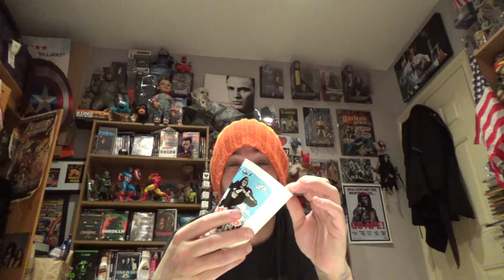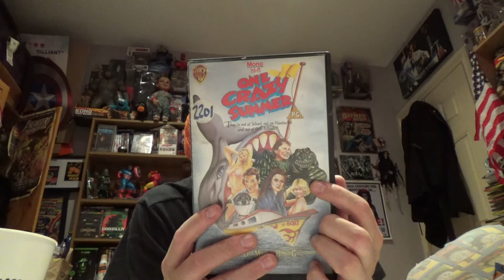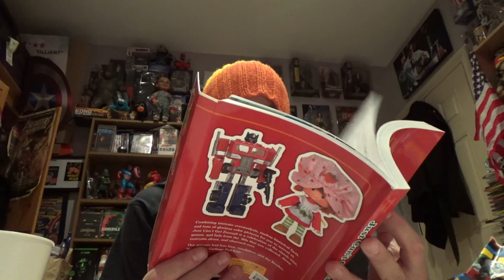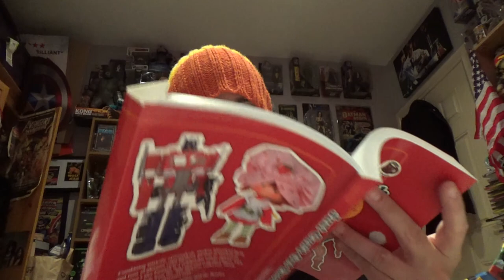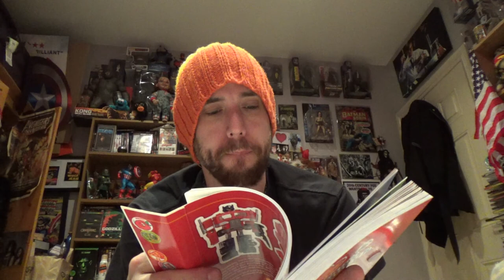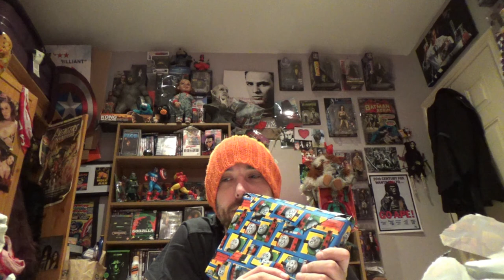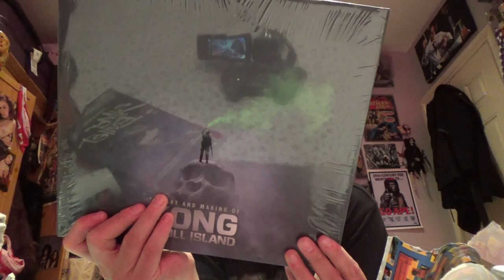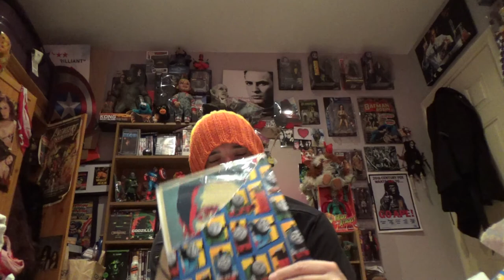Happy Birthday 2017 The Unboxing ( Darkman, Thomas The Tank, Gremlins, Corey Haim & Wor Kong )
Happy Birthday 2017 Unboxing loads of random stuff